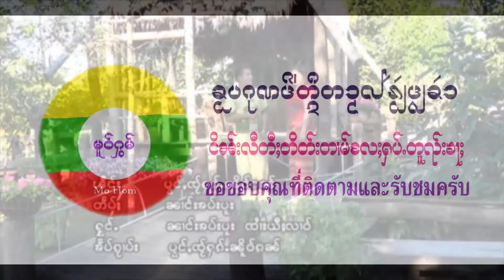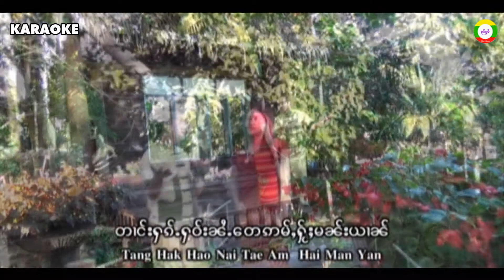ป่องใจ๋ฮักเหนือกั๋น จายยี่หลาว นางคำปู คาราโอเกะ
เพลงไตยคาราโอเกะออกใหม่ล่าสุด 2563
เพลง ป่องใจ๋ฮักเหนือกั๋น
แต่งโดย นางคำปู
ศิลปิน นางคำปู จายยี่หลาว
เรียบเรียง จายคำหล้า